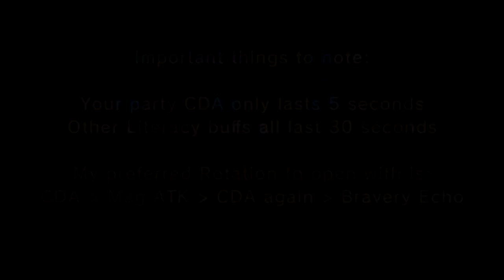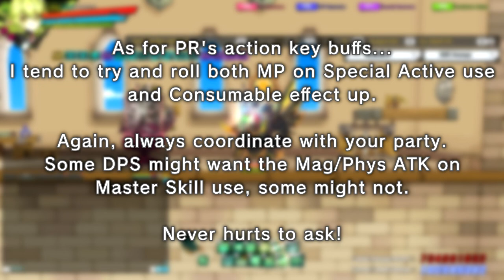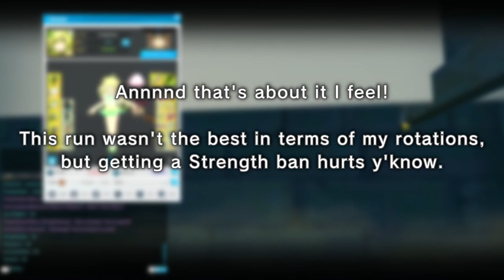[Elsword NA] Mini Prophetess Raid Guide / 15-6 Play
i forgot to mention it while i was recording footage lol but
assuming you have no debuff cleanser, but have another party buffer, always do bravery/strength after str/brv and bravery echo. it's harder to do than CL but what can you do.